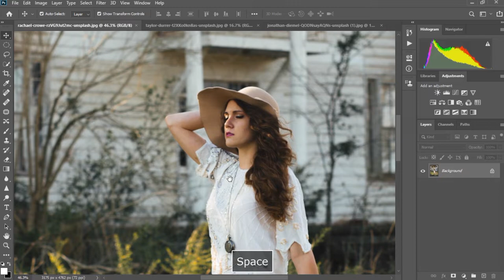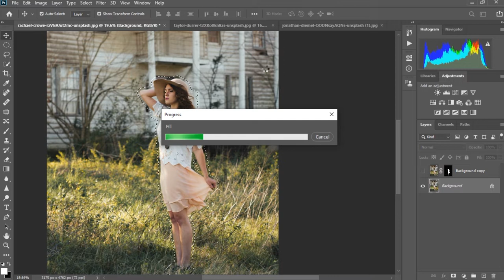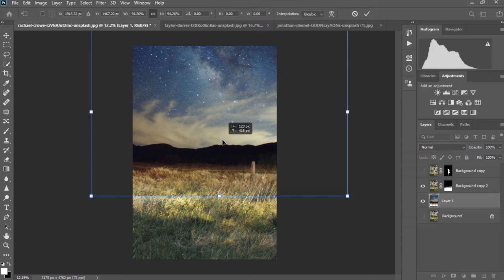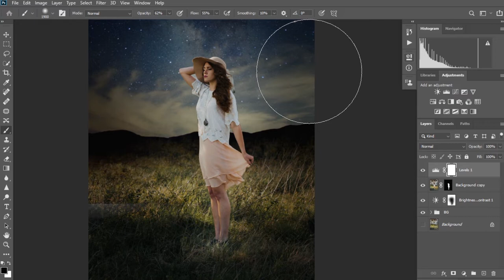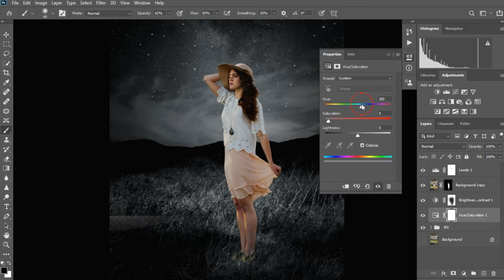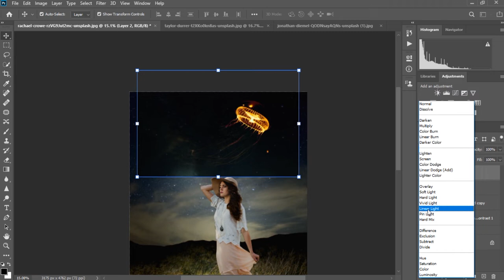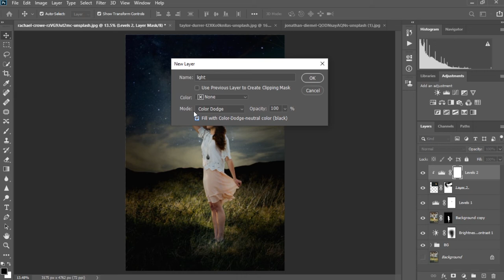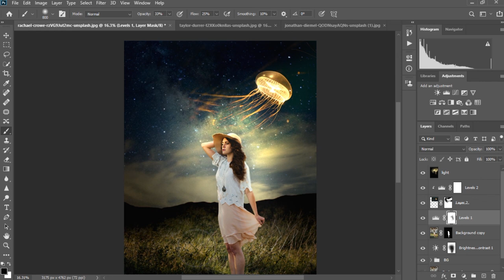A girl in dark place with jellyfish light Photoshop Tutorial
using some adjustment tools and similar background with jellyfish lighting effect to amazing photoshop manipulation. I hope you enjoy this video:).